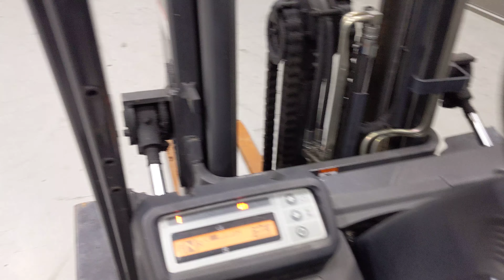50598 - NISSAN UG1D2A32LQ - LPG